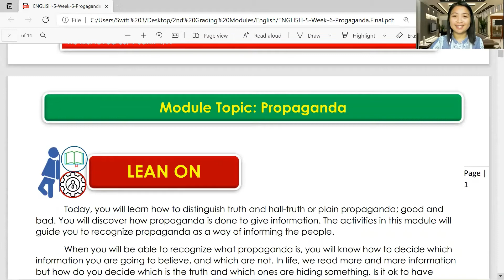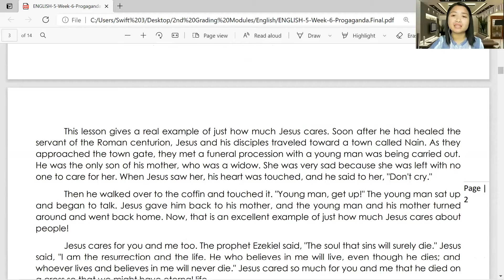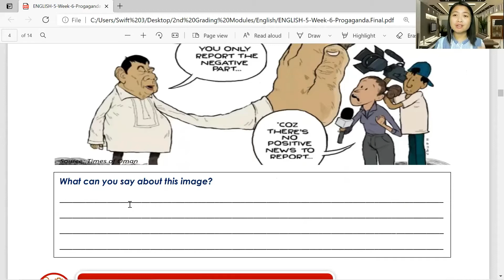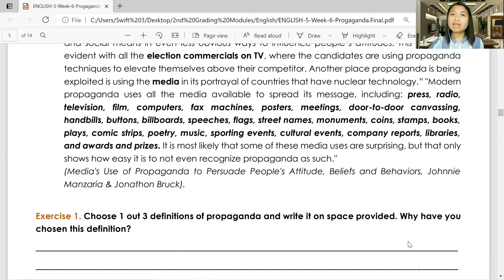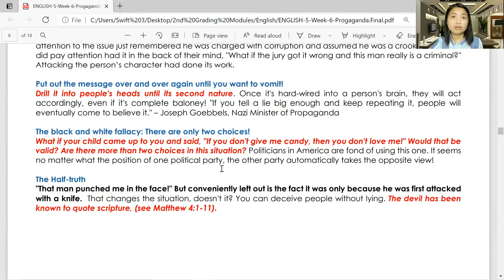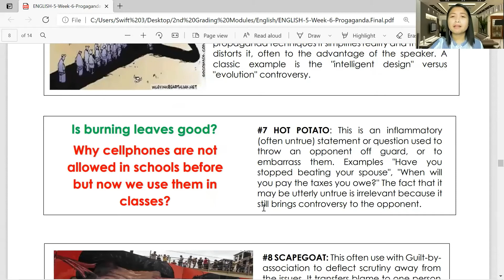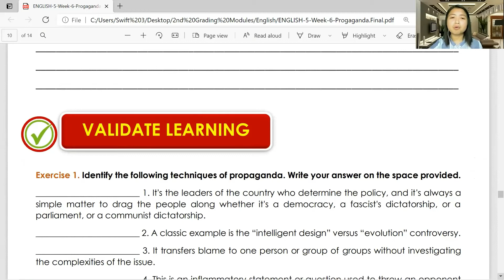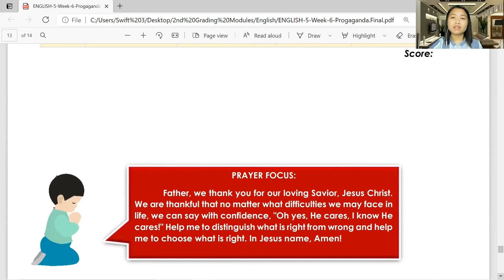2nd Grading - 3rd Module (ENGLISH)